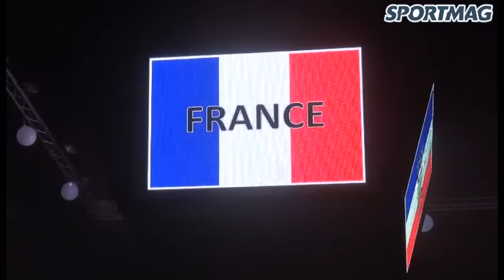ISF Handball : Une cérémonie d'ouverture haute en couleurs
Images & Montage : Olivier Navarranne